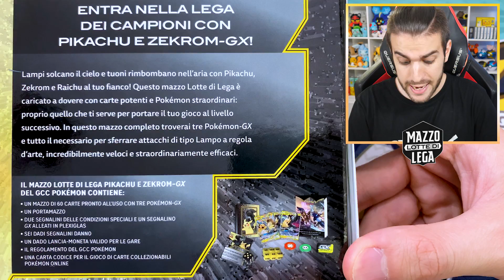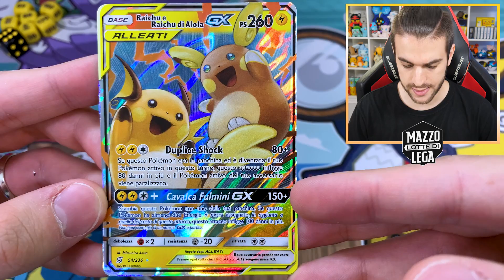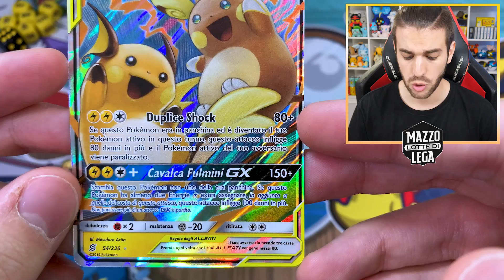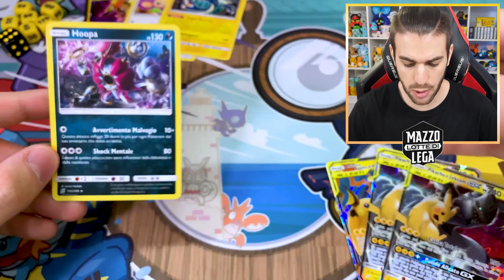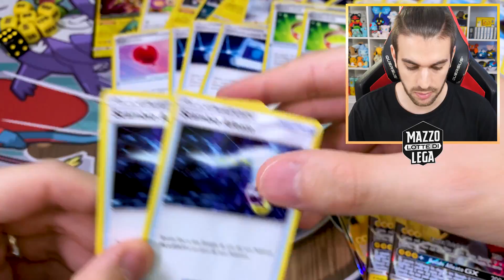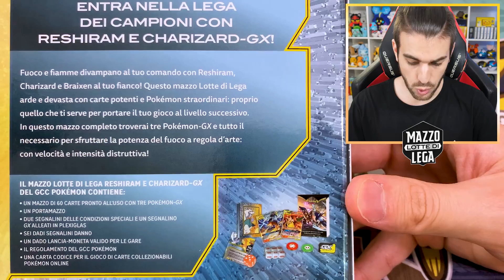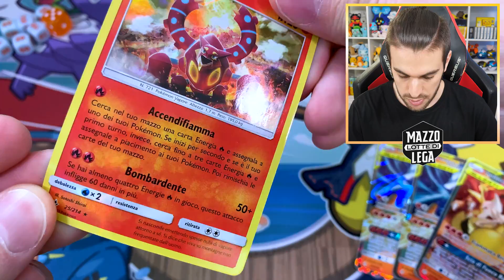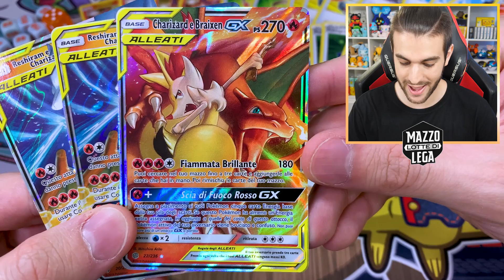APRO I 2 NUOVI MAZZI LOTTE DI LEGA DI PIKACHU E ZEKROM-GX E RESHIRAM E CHARIZARD-GX!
Oggi apriamo i Nuovissimi Mazzi Lotte di Lega di Pikachu e Zekrom-GX e Reshiram e Charizard-GX

Federic©